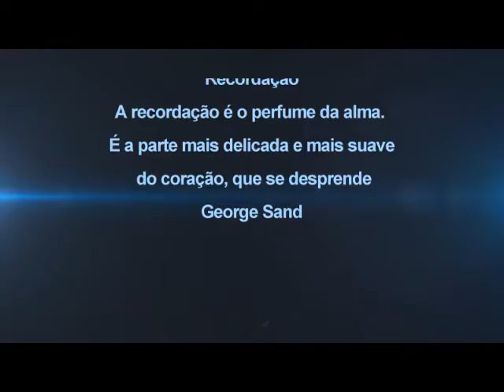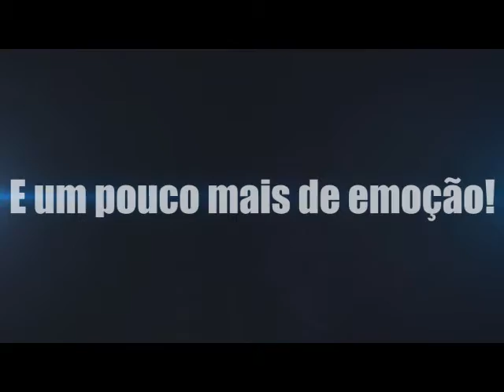Retrospectiva 2015 Comunidade Obra de Maria Missão Brasília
O vídeo mostra alguns momentos vividos pelos missionários da Missão Brasilia.